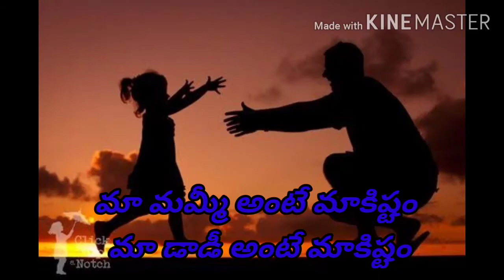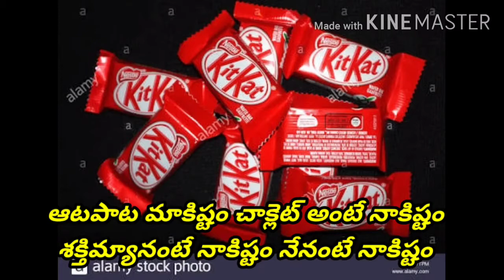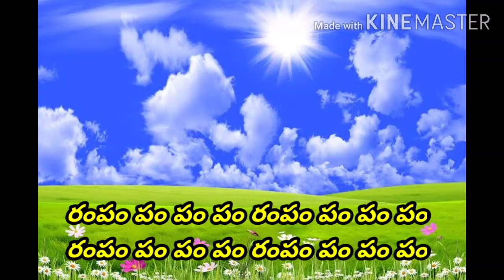SundaySchool special New song 13/6/2020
SiS Mary
SundaySchool New song
Horeb Burning bush prayer house nandikotkur kurnool ( D)
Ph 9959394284